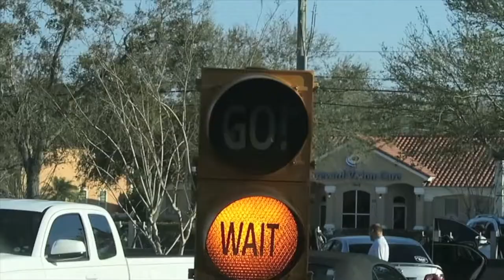I MUST BE CRAZY!!!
I get the kids out of the house and we end up at a pet store... Not my greatest  idea I have had.

MUSIC